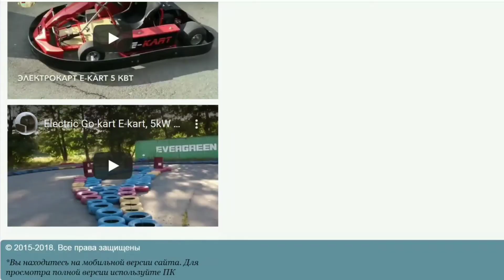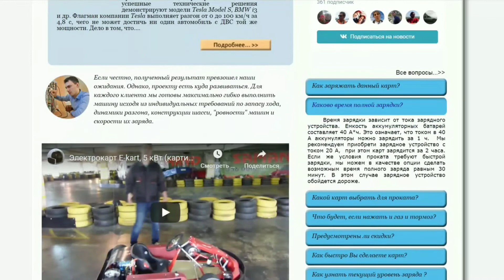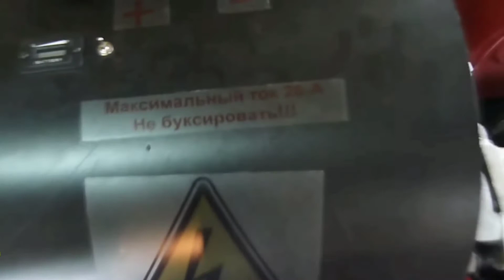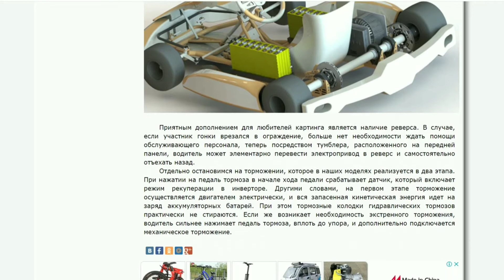E karting электрический картинг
Технические характеристики электрических моделей картинга компании E-karting из России

Интересные сайты
Техника ВК